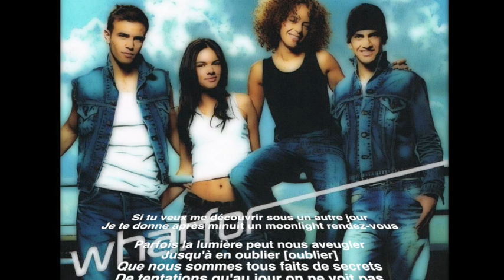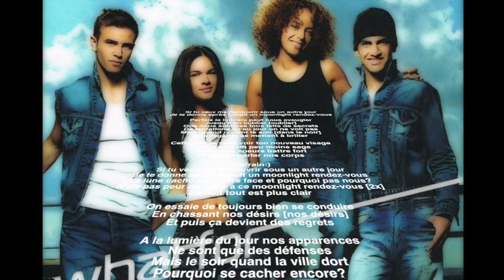MoonLight Rendezvous(French Song) WhatFor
Si tu veux me découvrir sous un autre jour
Je te donne après minuit un moonlight rendez-vous

Parfois la lumière peut nous aveugler
Jusqu'à en oublier [oublier]
Que nous sommes tous faits de secrets
De tentations qu'au jour on ne voit pas
Mais quand revient le soir [dans le noir]
Nos regards se mettent à briller

Cette nuit je veux voir ton nouveau visage
Sans doute un peu moins sage
Sentir nos coeurs battre fort
Et laisser parler nos corps

{Refrain:}
La lune cache une autre face et pourquoi pas nous?
N'aie pas peur de venir à ce moonlight rendez-vous [2x]
La nuit tout est plus clair

On essaie de toujours bien se conduire
En chassant nos désirs [nos désirs]
Et puis ça devient des regrets

A la lumière du jour nos apparences
Ne sont que des défenses
Mais le soir quand la ville dort
Pourquoi se cacher encore?

{au Refrain}

N'aie pas peur de venir à ce moonlight rendez-vous
On oublie nos repères
La folie se libère